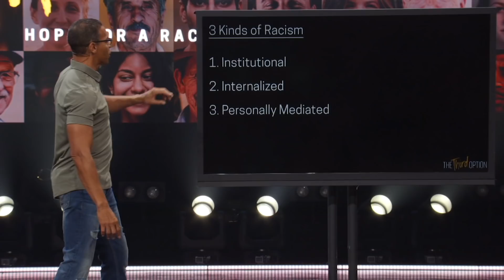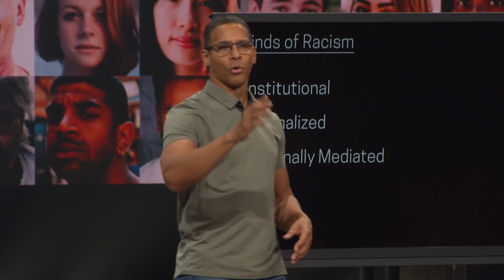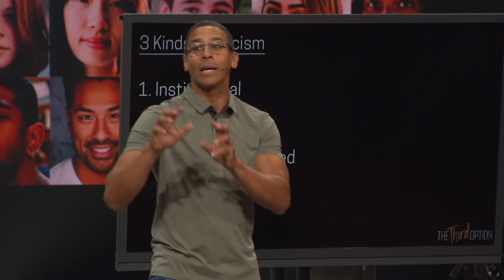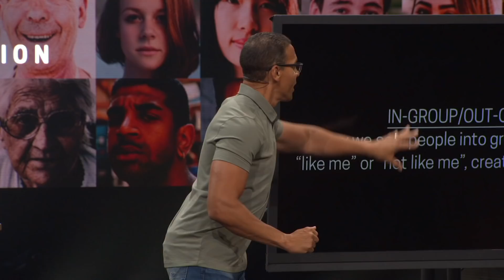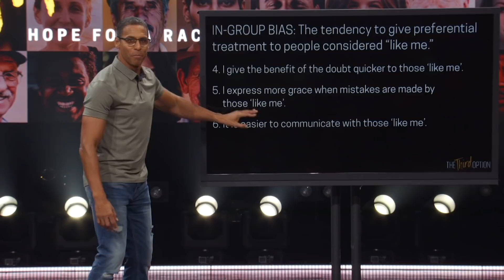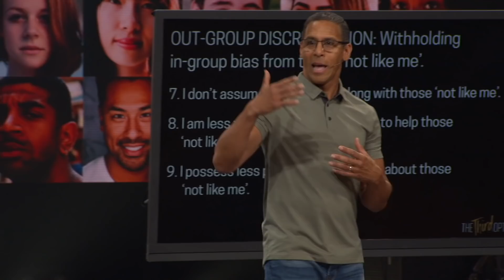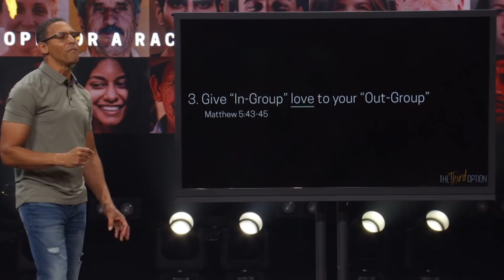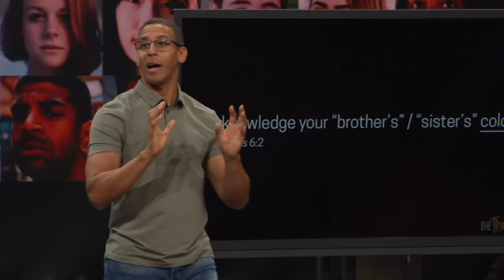Rock Church - The Third Option - Part 1, The Third Option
This 4-part series explores racism and whether there is hope and healing for a racially divided nation In Part 1, Pastor Miles defines racism and relays how we become divided and how we can overcome our disunion.

8AM * 10 AM * 12 PM * 6 PM